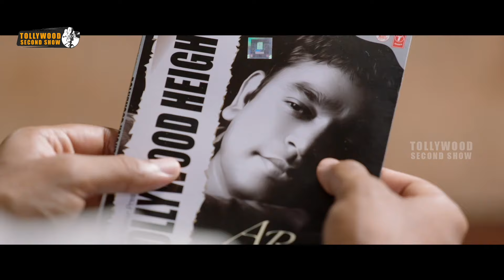రేయ్..! మావ మనము ఒకసారి | College Days Movie Scenes | Tovino Thomas | Gautham Vasudev Menon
Watch College Days Movie Scenes.

Starring: Tovino Thomas , Gautham Vasudev Menon, Aditi Ravi, Shabareesh Varma, Gayathri Suresh, Mareena
Director :Joshy Thomas Pallickal
Producer: Rajasekhar Annabhimoju